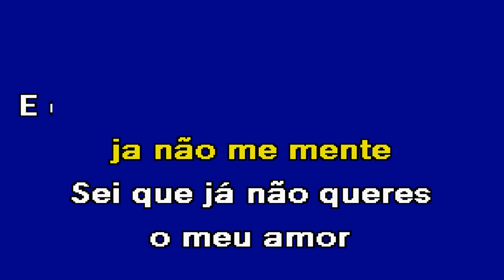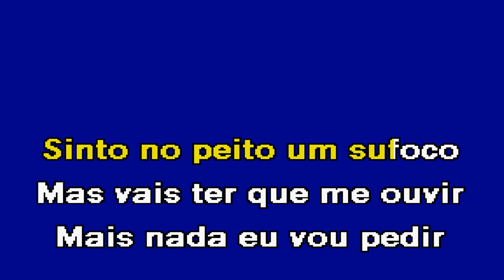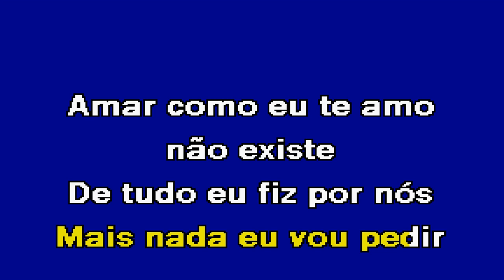ESTOU SEM SAÍDA Jorge Paulo Karaoke